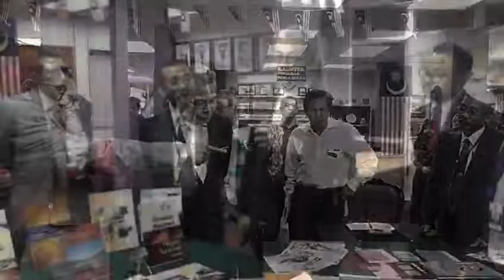Kunjungan Hormat YB Mohd Redzuan bin Md. Yusof, Menteri Pembangunan Usahawan